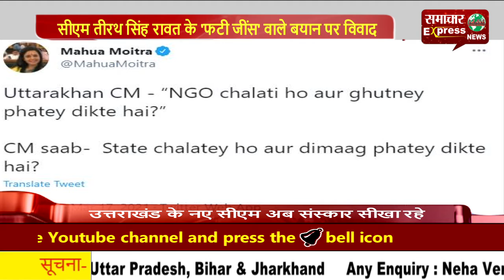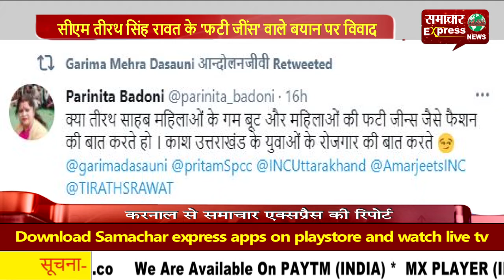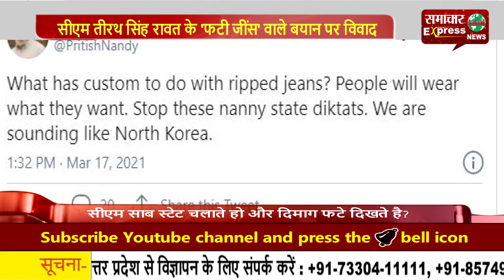सीएम तीरथ सिंह रावत के 'फटी जींस' वाले बयान पर विवाद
उत्तराखंड के नए सीएम तीरथ सिंह रावत ऐसे तो सुर्खियों में बने ही हुए थे, लेकिन हाल ही में महिलाओं को लेकर दिए उनके बयान से विवाद गहराता नजर आ रहा है। इस बयान को लेकर उन्हें सोशल मीडिया पर ट्रोलिंग का सामना भी करना पड़ रहा है। बता दें कि सीएम तीरथ सिंह रावत ने महिलाओं के फटी जींस पहनने को लेकर बयान दिया है।